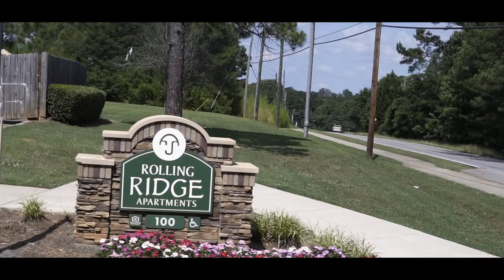Squalle - HolyField (OFFICIAL MUSIC VIDEO)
Shot and directed by: @YINDEATL
Video Production Manager: Tetaisha Hunter
Starring:
La'Gracion Little as Little Squalle
Roderick "Nick Nack" Davenport as The Bully
Owen from Keppner Boxing as The Trainer

Keppner Boxing Gym
Rolling Ridge Apartments